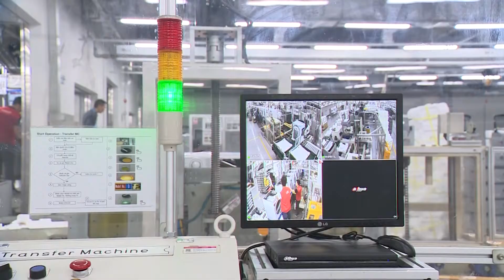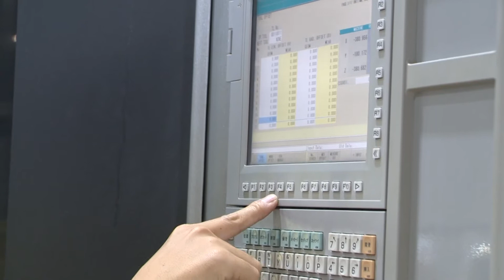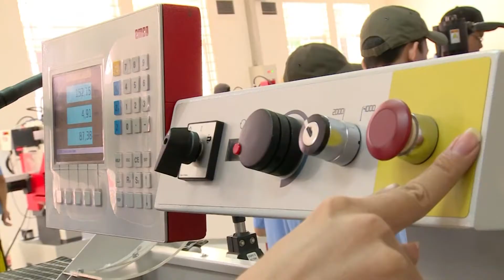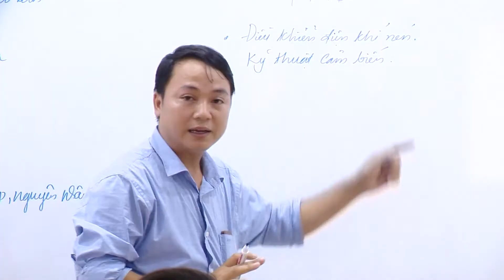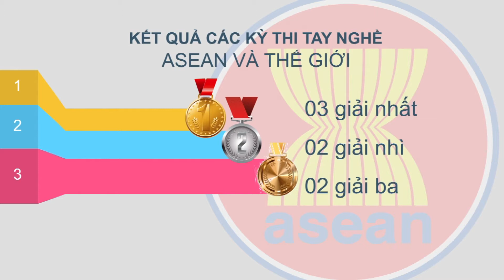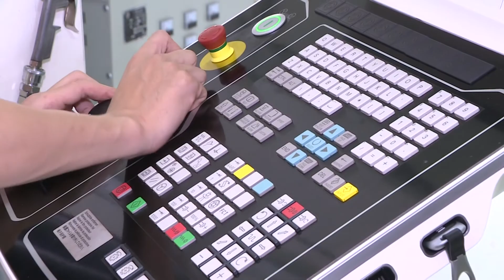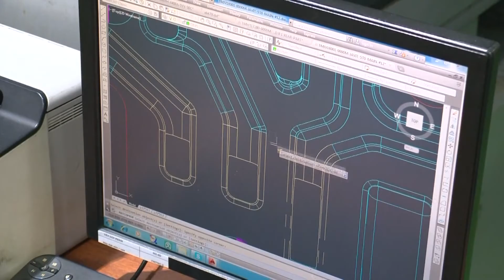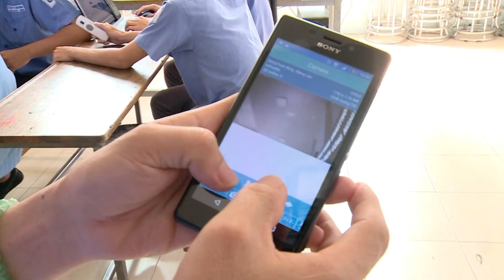Diễn đàn "Nâng tầm kỹ năng lao động Việt Nam - SKILLING UP"